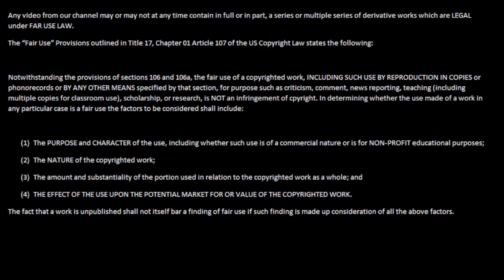The Binding Of Issac: AFTERBIRTH - Let's Play - EP 24 (Lotion)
Welcome to an Let's Play of The Binding Of Issac: Afterbirth. This will be an mostly an daily series with other current series in formation.  See our hero Broken Hexagram misplay and try to not die in this game.

Closing track is made by Quantumn. (Thank you so much for the track)